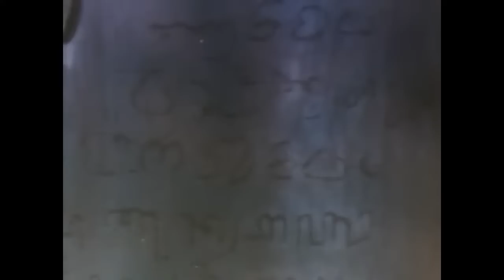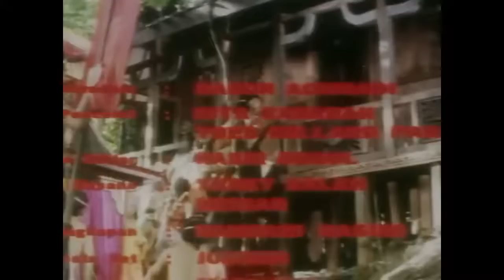FILM INDONESIA SAUR SEPUH TITISAN DARAH BIRU TAHUN 1991 NOSTALGIA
saur sepuh
brama kumbara
film jadul
barry prima
jaka sembung
advent bangun
FILM INDONESIA
si buta dari gua hantu
jaka sembung full movie
JAKA SEMBUNG
jaka sembung dan si buta full movie
NOSTALGIA
KENANGAN
film seru full movie
film tabir biru
rhoma irama official
videoshowapp made with @videoshowapp
fill barry prima
barry prima full movie
film barry prima full movies hd